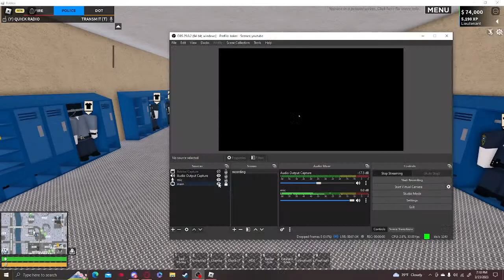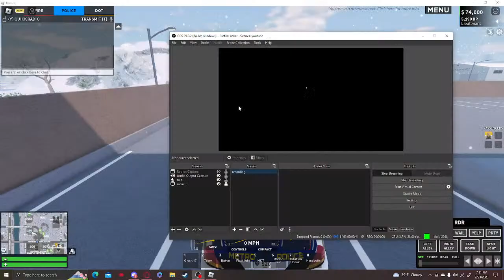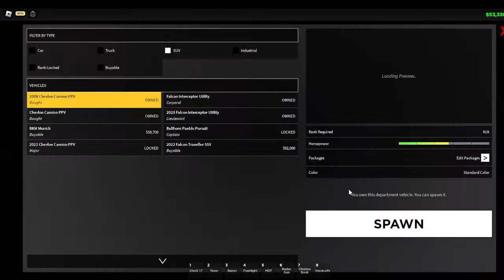Hamilton County | ER:LC Roblox!!!!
Server Code Is: Revolution (its Case Sensitive use capital R)

HAVE A GREAT DAY NERDS!